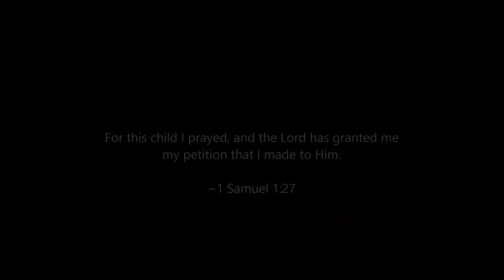Luke's First Year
A montage of our rainbow baby, from pregnancy to one year!